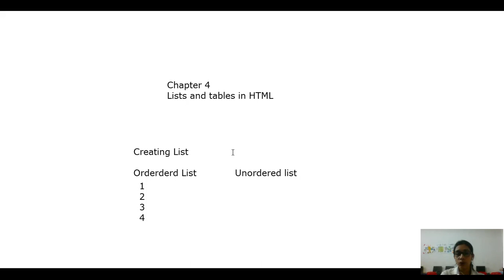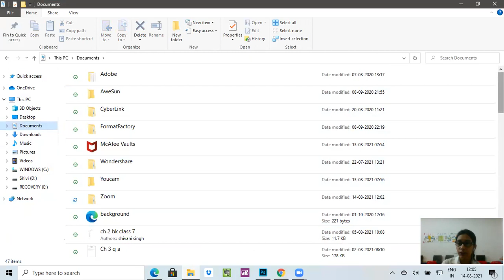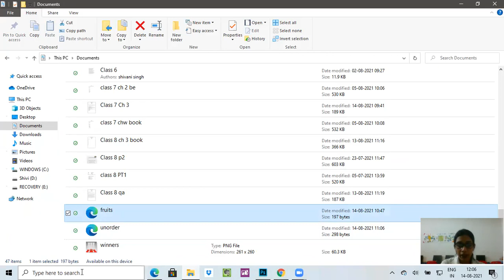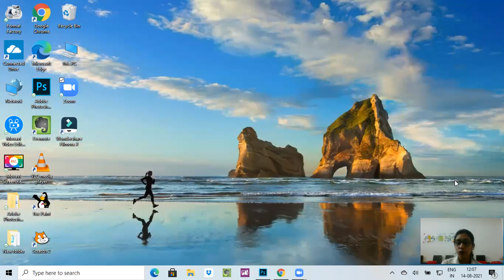Class 8 Ch 4 List and Tables in HTML